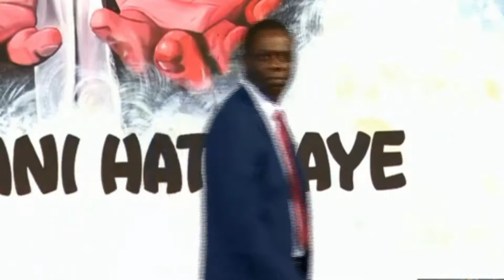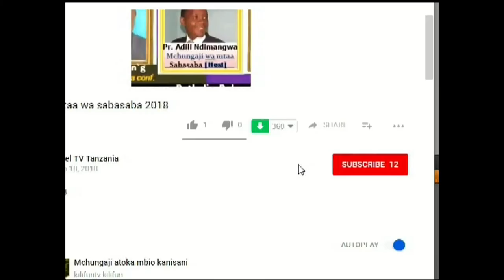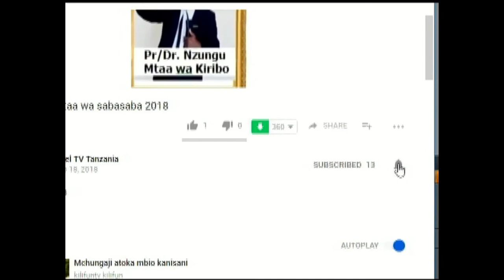Manukato Bila Makato Pr. Paull Semba